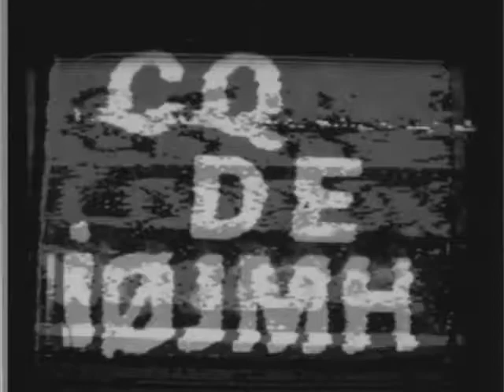George Palmer (ex VK4ZG) SSTV Reception.wmv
I was given photographs of George Palmer's (ex VK4ZG) SSTV reception.
This was back in the days of 7.2/8s black&white on surplus radar tubes